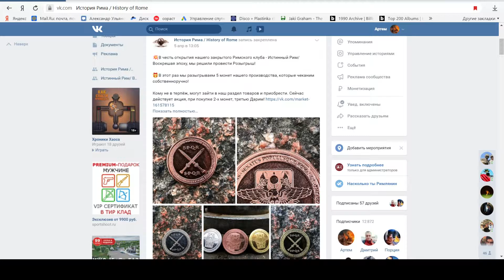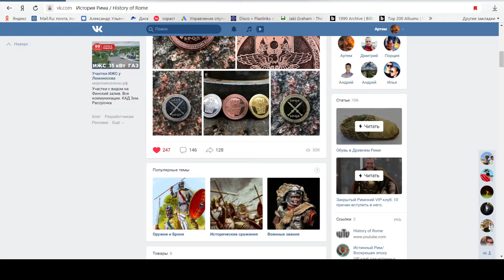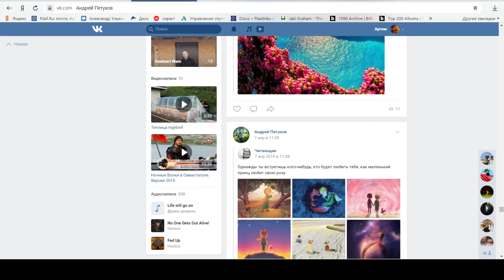Розыгрыш Римских монет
В очередной раз проводили розыгрыш монет на Римскую тематику. Данные монеты мы чеканим сами и имеем свой шоурум в СПб.